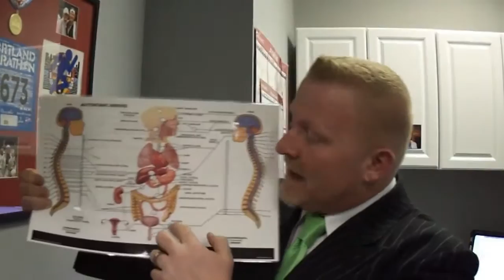Bedwetting Chiropractor Dr. Troy - Vancouver, Wa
Vancouver chiropractor Dr. Troy Dreiling explains how your child's bedwetting can be cared for using chiropractic adjustments.

Zenaptic Chiropractic
3021 NE 72nd Avenue, Suite 15

Located near Andresen and Fourth Plain Blvd. Many insurances accepted.

VIDEO TRANSCRIPTION
It’s Dr. Troy here from Zenaptic Chiropractic located on the corner of Fourth Plain & Andresen.

A lot of parents ask me about bedwetting and ask in chiropractic can help their child’s bedwetting issue. Many times I will tell them yes, let’s check them and see.

What we look for when a baby, toddler or even a teenager or preteen is suffering from bedwetting is to see if the lower spine also known as the sacrum; we know children fall all the time learning to walk, they crash their bike or jump off the couch and land on their rear. The sacrum has 5 movable bones and until you are about 20-22 the sacrum will actually fuse, but until then the sacrum is actually movable.

There are 5 different segments of the sacrum, S-2 specifically innervates the bladder. If the nerves that innervate the bladder are irritated the feedback mechanism from the brain to the body won’t know that the bladder is full or it will tell it it’s full, and then the bladder will empty, hence you get bedwetting in the middle of the night. They call it nocturnal enuresis, that’s another name for it. We look to see if the sacrum is out of alignment, also the upper cervical can be involved as well with the vagus nerve because the vagus nerve reflexes to the bladder.

I’ve helped many cases of children with bedwetting. I know it’s a sensitive issue and kids don’t want to talk about it or they’re scared, I try to make it fun so they understand. I tell them we’re just going to turn the power on in your body so it works better. We don’t even have to mention bedwetting, but parents tell me on the side, “hey, we’ve got bedwetting iissues, can you help?”.

I’m happy to help, happy to see if chiropractic is right for them. It’s very easy. Children adjustments are very safe, very low force. Many times you don’t even hear any cracking sounds or noise.

If your child is suffering from bedwetting or you know somebody, come in and we will do a free consultation. We will even do a free evaluation to determine is this is a chiropractic problem that we can help with.

I’m Dr. Troy, Zenaptic Chiropractic.